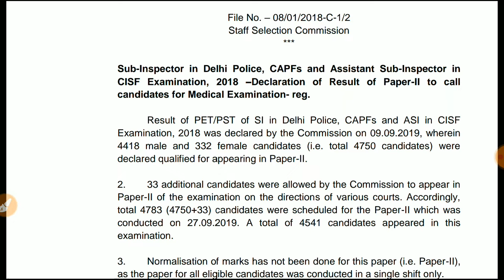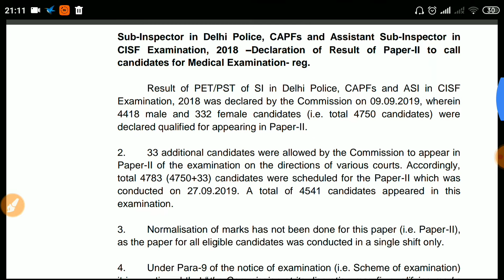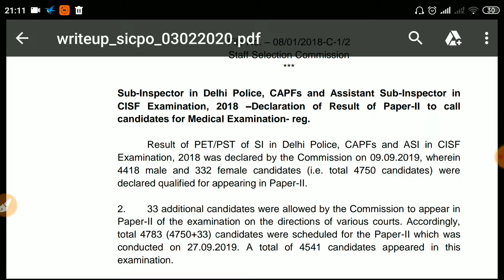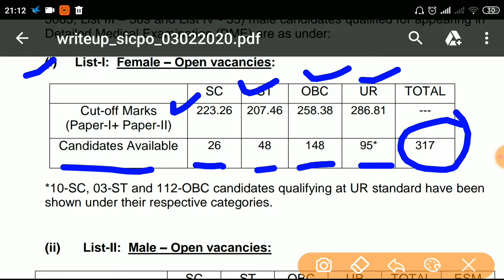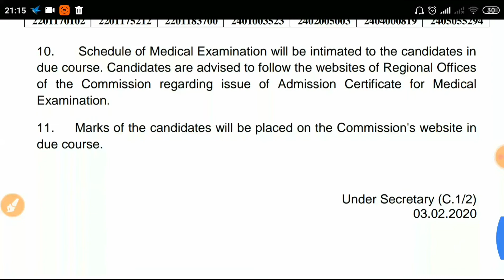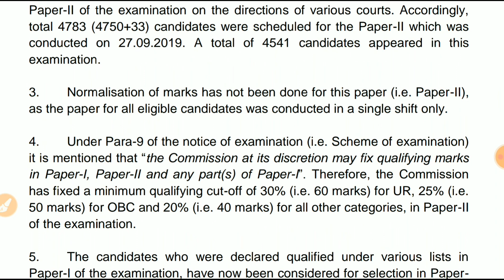SSC CPO Result 2018 Released || Official cutoff || देखे पूरी जानकरी